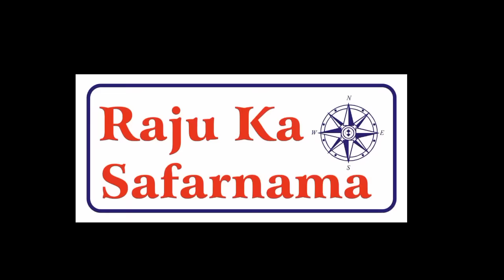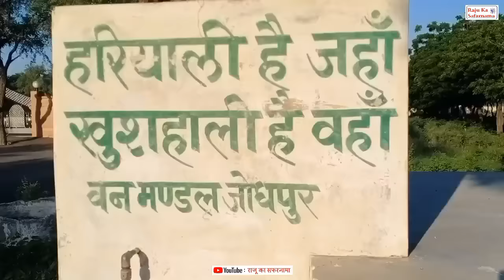आज कैसा है खेजड़ली गांव | 363 लोग हो गए थे शहीद | Khejarli | Amrita Devi Bishnoi | चिपको आंदोलन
Namaste, Rama Ram Sa !
आज के वीडियो में हम आपको राजस्थान में जोधपुर जिले के खेजड़ली गांव का भ्रमण करवा रहे हैं | खेजड़ली गांव पर्यावरण और वन्यजीवों के संरक्षण के लिए पूरी दुनिया में विख्यात है | आज से करीब 300 साल पूर्व 1730 में अमृता देवी विश्नोई सहित 363 लोग पेड़ों के लिए शहीद हो गए थे | इतिहास में इसी घटना को " चिपको आंदोलन " के रूप में याद किया जाता है | इन्हीं  शहीदों की याद में आज भी यहां प्रतिवर्ष एक मेले का आयोजन किया जाता है | खेजरली गांव में एक शहीद स्मारक भी बनाया गया है | अमृता देवी बिश्नोई के नाम से पर्यावरण के क्षेत्र में विशेष काम करने पर अमृता देवी नेशनल अवार्ड के नाम से पुरस्कार भी दिया जाता है | यहां जांभोजी महाराज का ऐतिहासिक मंदिर भी है, जो बिश्नोई समाज के लोगों का आस्था का केंद्र है | खेजरली गांव की विशेषता यह है कि यहां खेजड़ी का पेड़ नहीं काटा जाता है और वन्यजीवों की सेवा की जाती है, यहां आपको हिरण भी देखने को मिलेंगे |
 In today's video we are taking you to visit Khejadli village of Jodhpur district in Rajasthan.  Khejadli village is famous all over the world for the conservation of environment and wildlife.  About 300 years ago today, in 1730, 363 people including Amrita Devi Vishnoi were martyred for the trees.  This event is remembered in history as "Chipko Movement".  In the memory of these martyrs, a fair is organized here every year even today.  A martyr memorial has also been built in Khejarli village.  Amrita Devi National Award is also given in the name of Amrita Devi Bishnoi for special work in the field of environment.  There is also a historical temple of Jambhoji Maharaj, which is the center of faith of the people of Bishnoi society.  The specialty of Khejarli village is that the Khejri tree is not cut here and wildlife is served, here you will also get to see deer.
Rasoi Sansar.
Our other Popular Videos Links :
2. Marwadi / Dhundadi  Interviews : - Marwadi Masti Channel Kaka Kajod, Rajasthani Masti Channel Ladya Thekadar and Kalu, Rakesh Kumawat 3878 Tiktok, Panya Sepat Ka Interview
8.  Success Story :- Padam Shri Sundaram Verma , Danta, Sikar, Padam Shri Jagdish Pareek Agitgarh Sikar,